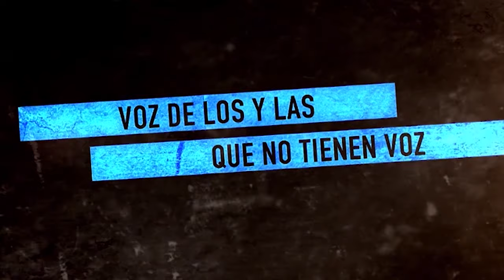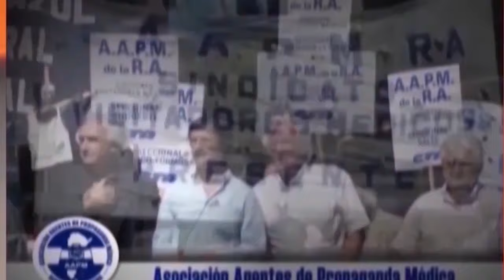Argentina y la era de la ultraderecha_ heroica lucha de Panamá contra la minería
Programa de Resumen Latinoamericano donde se aborda los nuevos tiempos que vienen con un gobierno de ultraderecha, ultraliberal, racista y negacionista de la lucha de los Derechos Humanos. Hablamos con el militante de FRENADESO, Ronaldo Ortiz, sobre la lucha masiva que lleva dando el pueblo panameño contra la megaminera Panamá.